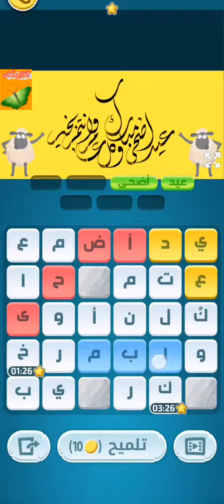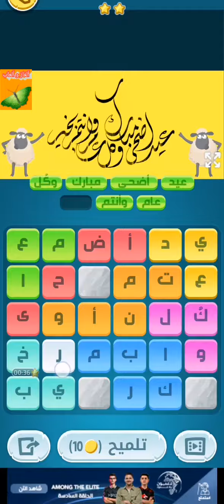حل لغز الثلاثاء ٢٠ يوليو ٢٠٢١م كلمات كراش حل تحدي الثلاثاء ٢٠ يوليو ٢٠٢١م كلمات كراش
حل لغز الثلاثاء ٢٠ يوليو ٢٠٢١م كلمات كراش
حل تحدي الثلاثاء ٢٠ يوليو ٢٠٢١م كلمات كراش